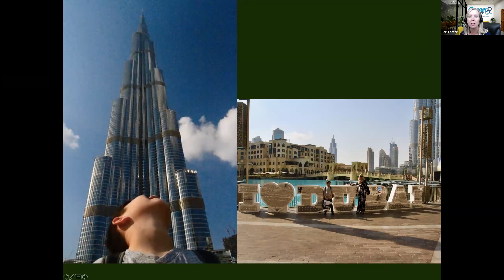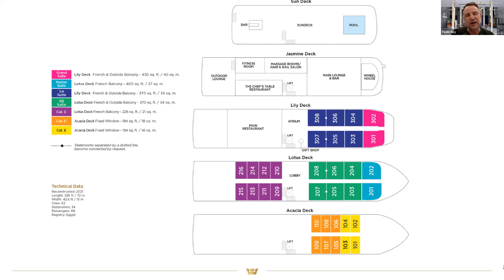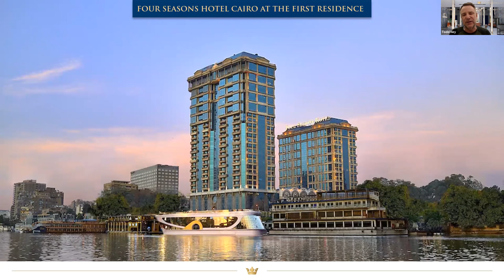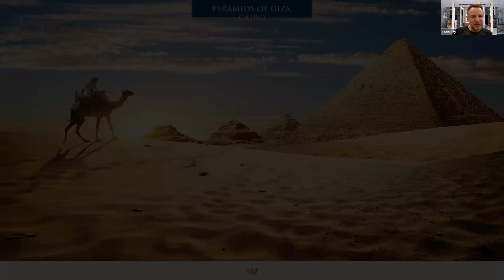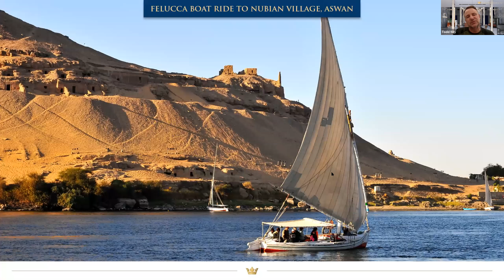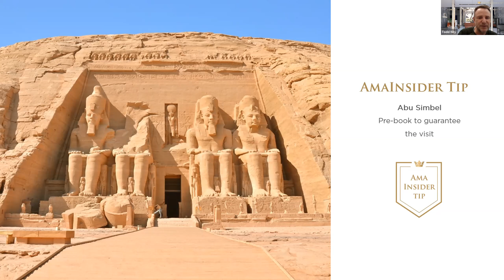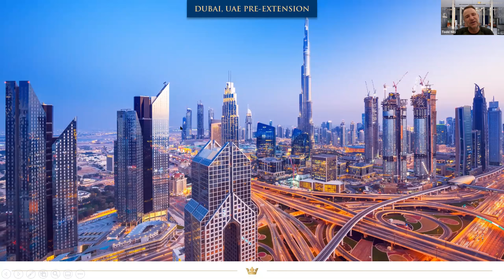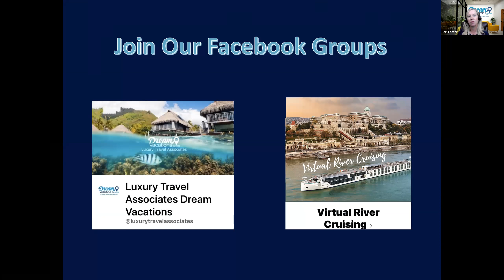Egypt on the Nile Oct 2020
Discover an ancient civilization with an unparalleled Nile River cruise and land experience. Explore ancient wonders, such as the beguiling Temple of Luxor and the mystifying Valley of the Kings and Queens. Plus, come face-to-face with the last survivor of the Seven Wonders of the Ancient World, the Great Sphinx and the three Pyramids of Giza. Uncover the many mysteries and secrets that have shaped Egypt’s past and continue to influence the future of this remarkable land.